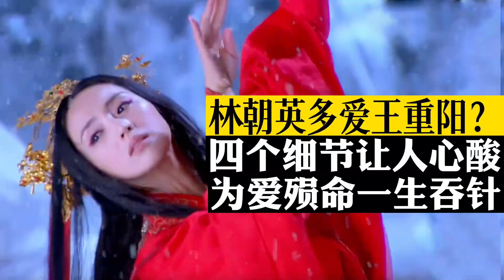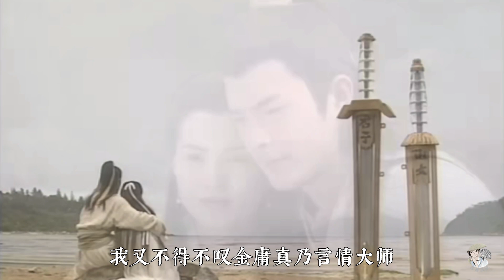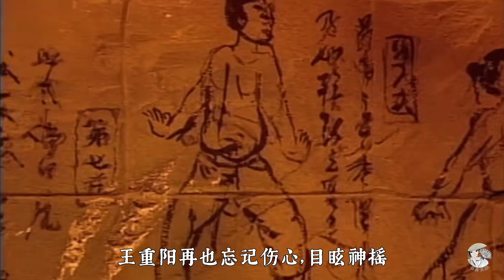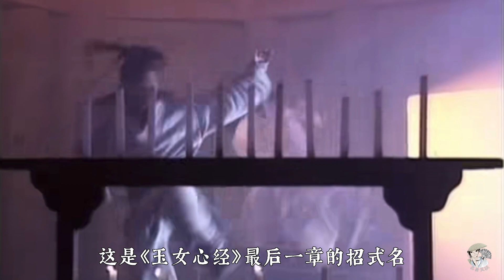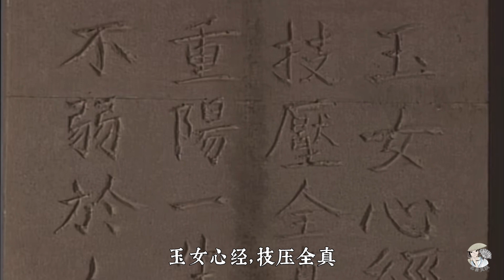林朝英有多爱王重阳？四个细节让人心酸，为爱殒命，一辈子吞针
林朝英对王重阳的爱意，究竟有多深？金庸把它层层包裹，密密缝在《神雕侠侣》全书的各处细节。一旦读者把这些细节层层拆解，就会发现自己简直像在剥洋葱，不知不觉，便鼻头发酸，迷了眼睛，而这王重阳，简直就像洋葱一样没有心！